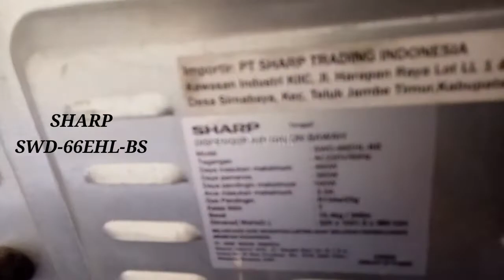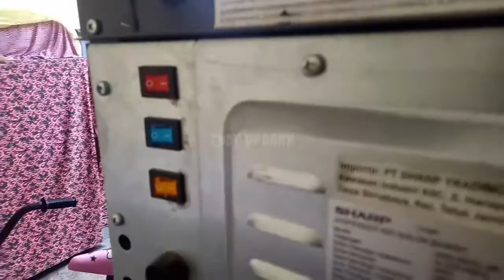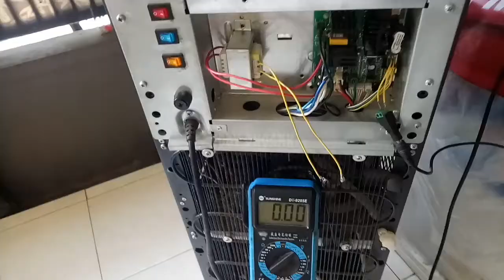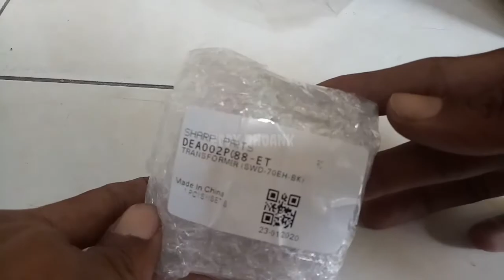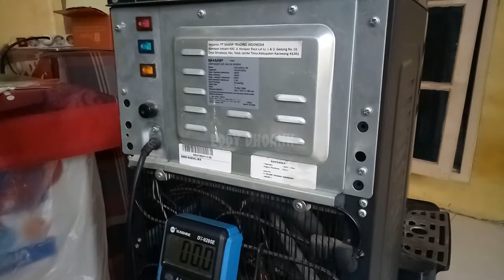Dispenser Sharp Galon Bawah Mati Total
service Dispenser Sharp swd-66EHL-BS Galon Bawah Mati Total
kerusakan pada trafo,ganti travo normal